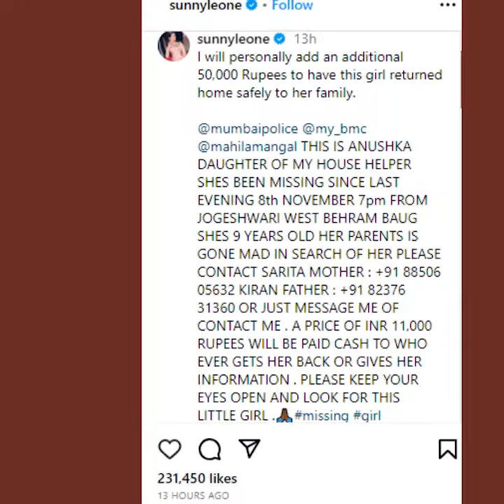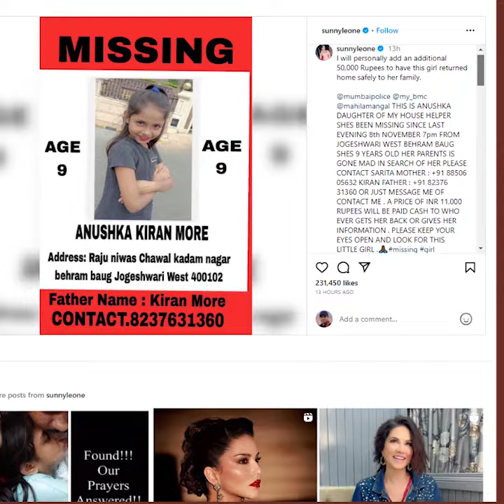সানি লিওনি কন্যা হারিয়ে বিপাকে | Sunny Leone | বিনোদনযোগ-Binodonjog